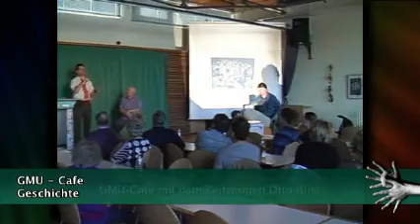München GLive: "GMU stellt sich vor! (Teil 01)"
Interviews mit Geschäftsführer Herr Sailer, Sozialberatung Herr Wartenberg und …

Veröffentlicht am 1 Juni 2010